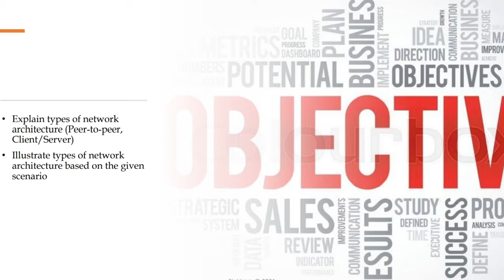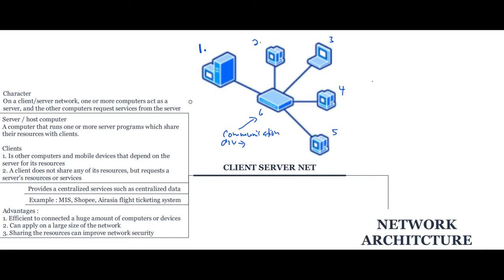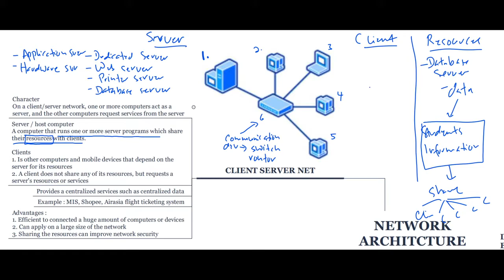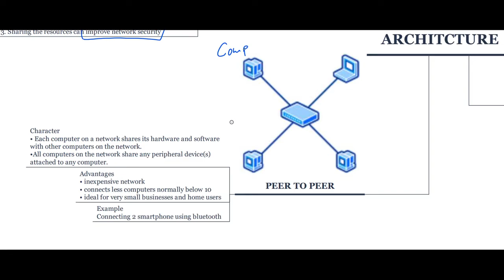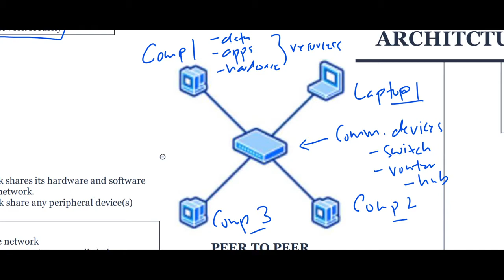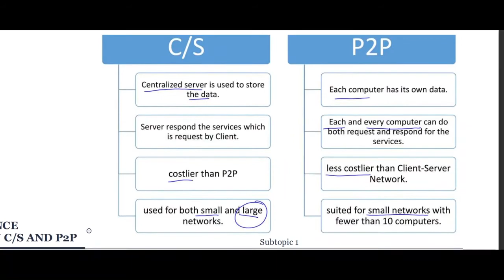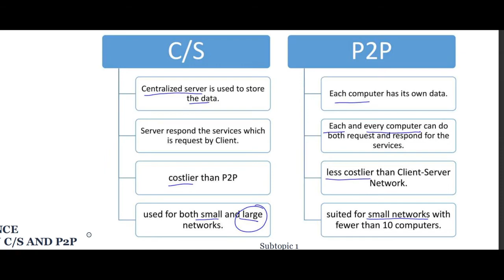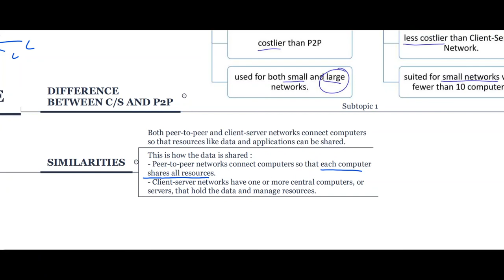SC015 Topic 2.2 Network Architecture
Explain types of network architecture (Peer-to-peer, Client/Server)
Illustrate types of network architecture based on the given scenario